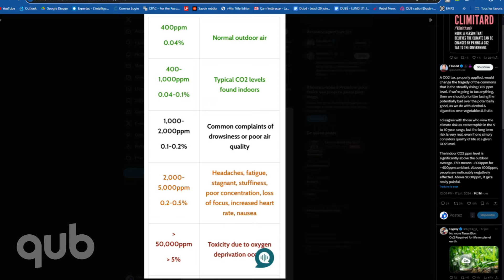Elon Musk, l’environnementaliste!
On jase d’Elon Musk et son rapport à la politique américaine.
Discussion avec Frédéric Bastien-Forrest (alias Fred Bastien), Youtubeur et Créateur de contenu